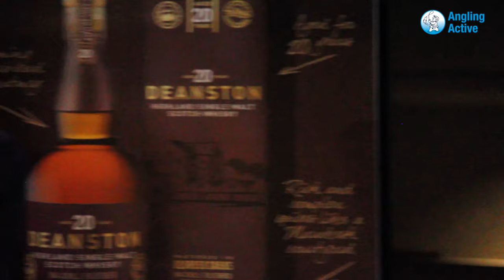River Teith Opening 2016 - Part 4: Scott Mason, Fisheries Officer.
The Stirling Council Fisheries Officer Scott Mason speaks to us about the success of the opening day and his hopes for the season ahead. Encouraging youth into the sport seems to be a major objective of Scott's and we at Angling Active wholeheartedly support him in that venture. Talbott Memorial Trophy winner Brian Stewart is presented with the shield in the evening for the biggest fish caught on the system for 2015 at 25lb which he released back to the river.